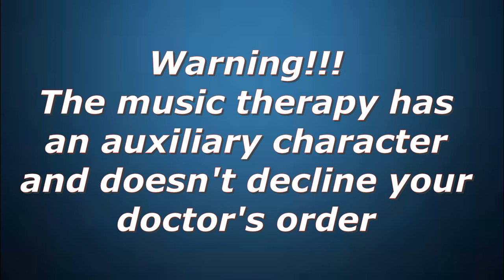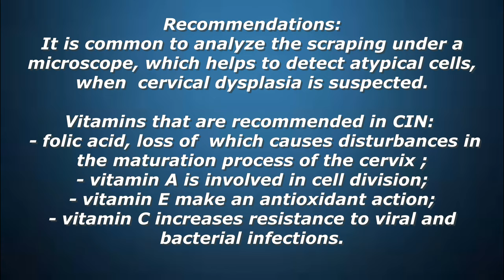Cervical intraepithelial neoplasia [CIN ] // Dysplasia // Music therapy // Recommendations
Cervical Intraepithelial Neoplasia (CIN) is a precancerous condition, characterised  by the abnormal cell growth in the cervical. In the absence of treatment   dysplasia of the mild degree (CIN I) can progress to the next degree (CIN II) and the severe dysplasia (CIN III), that is an initial form of cancer.
Treatment of mild degree CIN consists of  correction of hormonal disorders, selection of other methods of contraception, rejection of bad habits, relief of inflammatory diseases of the genital area, as well as annual check-up  of the woman with  laboratory control in dynamics.
Music therapy comes to the aid of medicine.